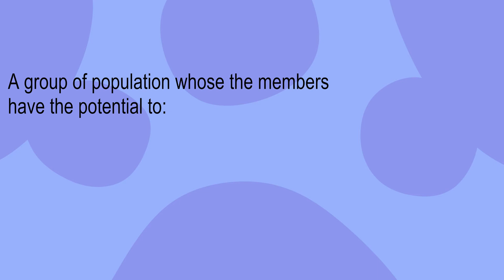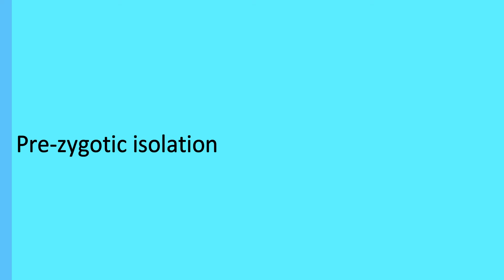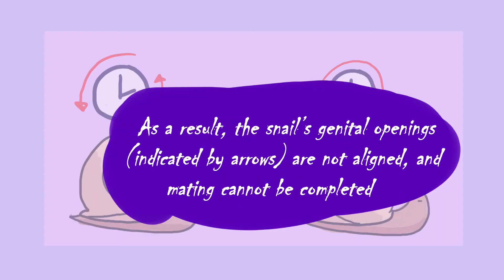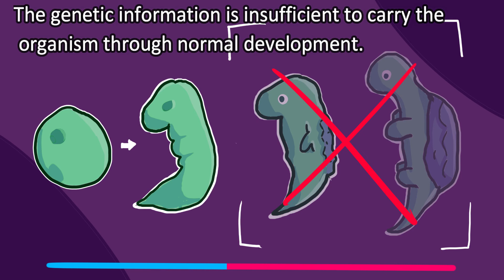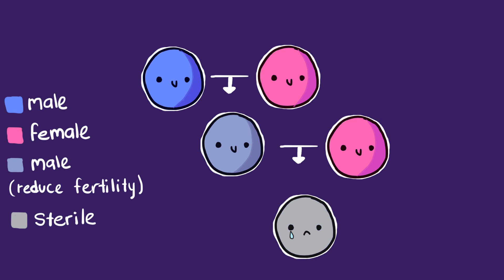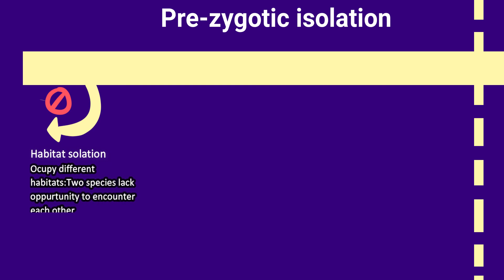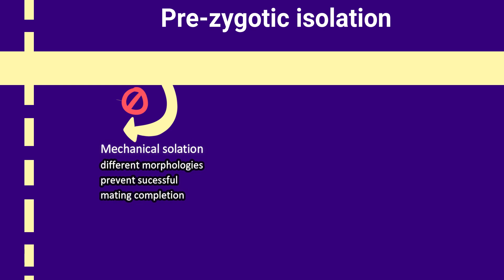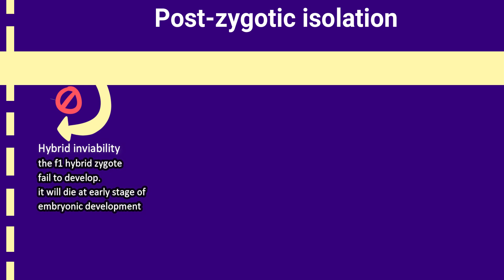Reproductive Isolation With Summary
Reproductive Isolation - Barrier that prevents interbreeding between individuals.
Click the link below to try practicing your understanding about Reproductive Isolation.